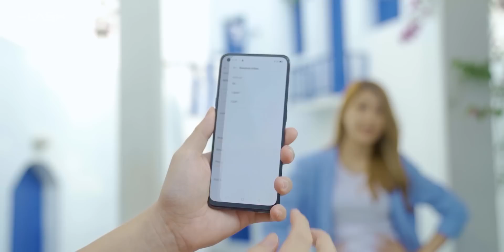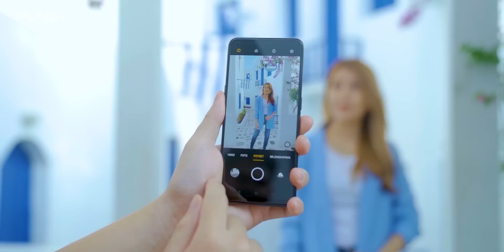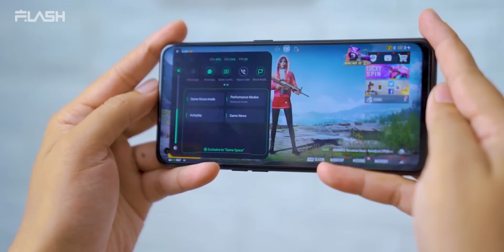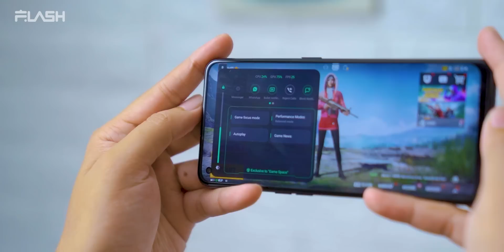COBA LIAT!! Kamera-nya diluar ekspektasi... Review OPPO Reno5 F Indonesia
Review, Camera Test, Gaming Test OPPO Reno5 F Indonesia